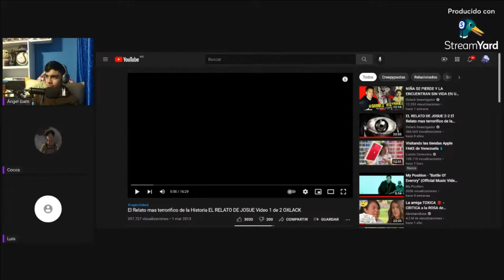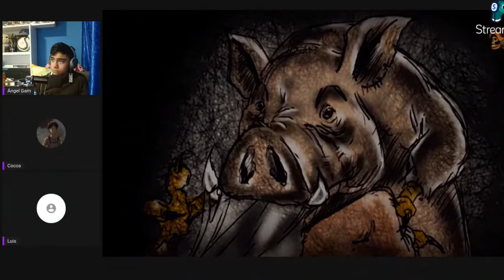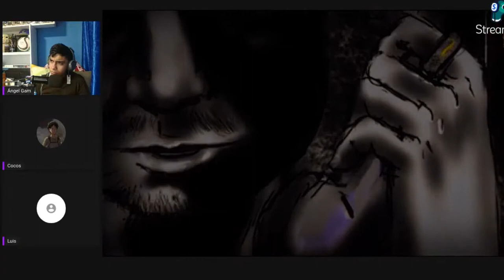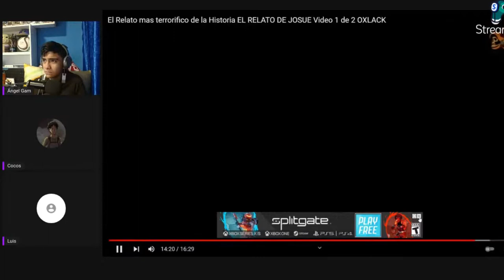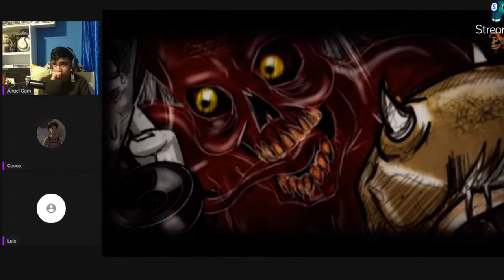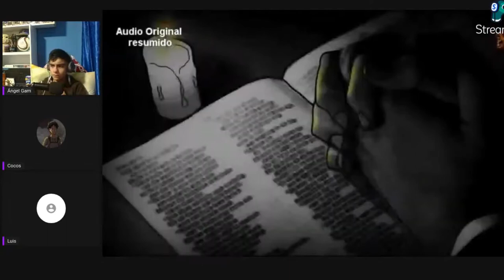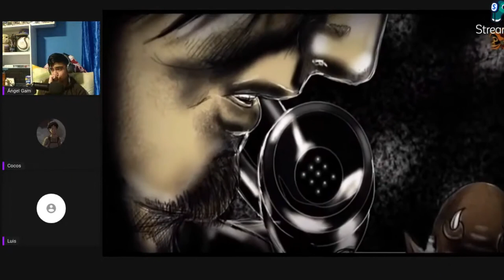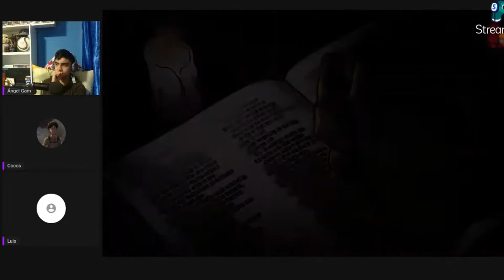Cocos Luis y Ángel reaccionan a la mano peluda.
En un podcast pasado Cocos, Luis y yo reaccionamos a un video MUY HEAVY de la mano peluda.

Tags (ignorar)
historias de terror
la mano peluda
podcast random